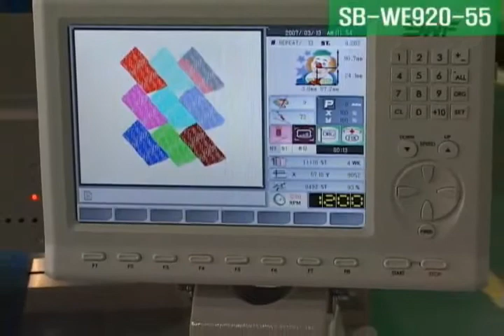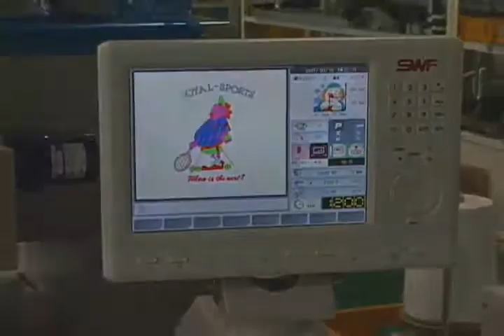SUNSTAR-SWF SERIE SB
Maquina bordadora Sunstar-SWF. Multicabezas 1200 ppm Lubricacion automatica.